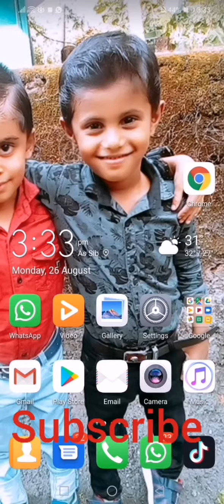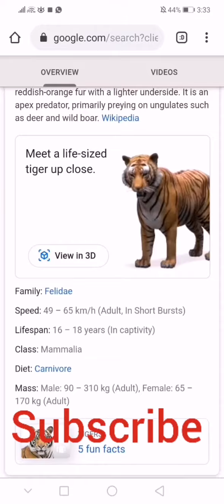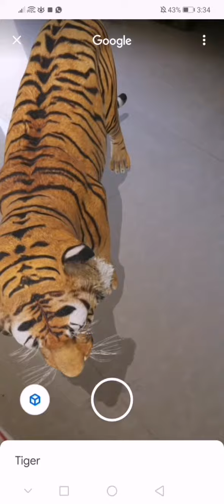3D animal video Tik Tok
Google chrome